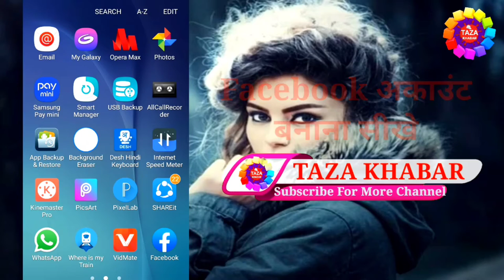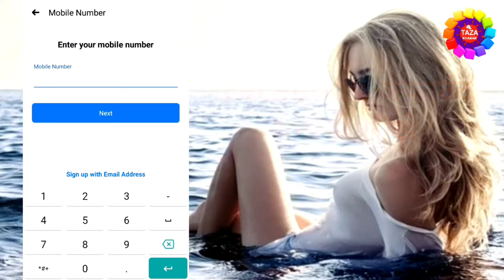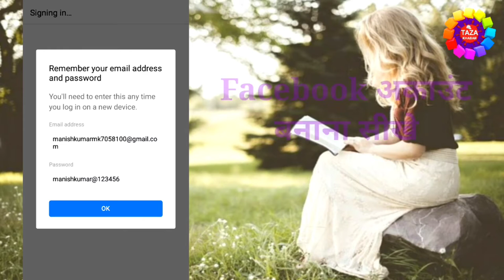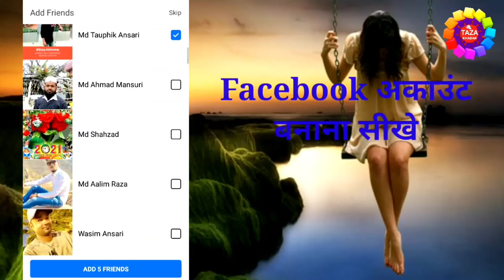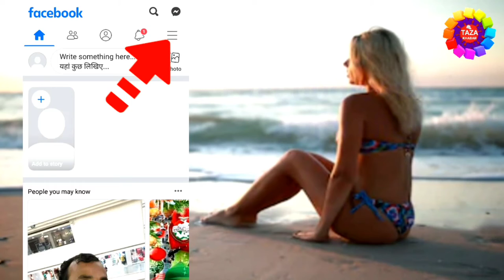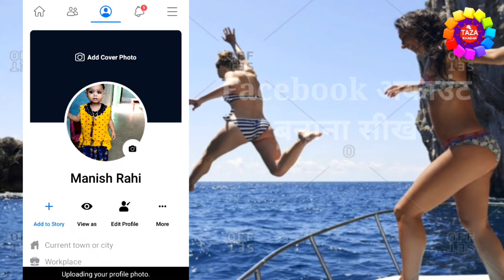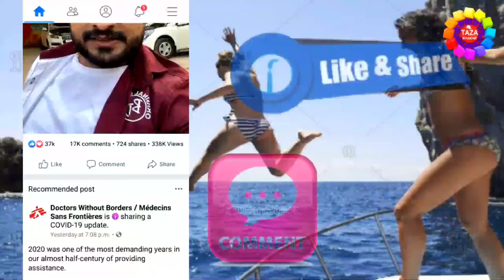फेसबुक अकाउंट कैसे बनाये || Facebook id Kaise Banaye !! Facebook Account Kaise Banaye !!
Is video aap janege ki facebook account kaise banaye, aur facebook profile me apna photo kaise lagaye

Is video me facebook account create karne ka full process diya gya hai jisse ek new facebook account bna sakte hai sath hi facebook pe profile me apna picture kaise lagaya jata hai wo aap sikhenge

Facebook, Inc. is an American online social media and social networking service company based in Menlo Park, California. It was founded by Mark Zuckerberg, along with fellow Harvard College student and roommates Eduardo Saverin, Andrew McCollum, Dustin Moskovitz and Chris Hughes

Engineer raza